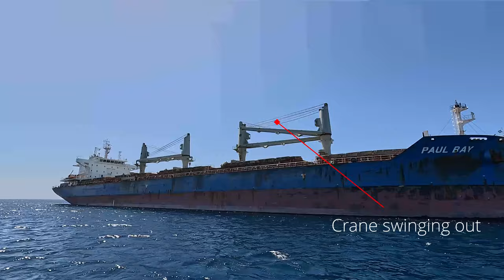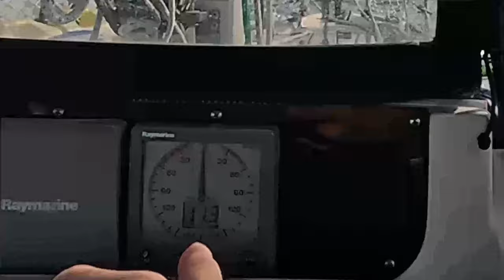44 West end to the Berries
Hey guys, this week we check in to the Bahamas, and then end up rushing away from West End to beat some weather and get to the Berries.

JOIN THE LEAGUE OF MARINERS

A little help goes a long way! If you like our videos, would like real-time updates, regular progress reports, and are interested in supporting our journey, Patrons get lots of extra perks and will play an active roll in where we travel.

For my creator friends - Try it, you'll love it!